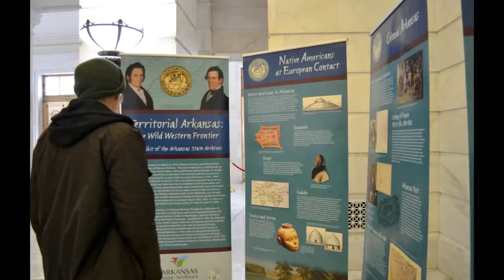Arkansas Territory Bicentennial Celebration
Hundreds of people came to the State Capitol on March 1 to celebrate the Arkansas Territory Bicentennial. The celebration included all divisions of the Department of Arkansas Heritage and debuted the State Archives' traveling exhibit "Territorial Arkansas: The Wild Western Frontier."